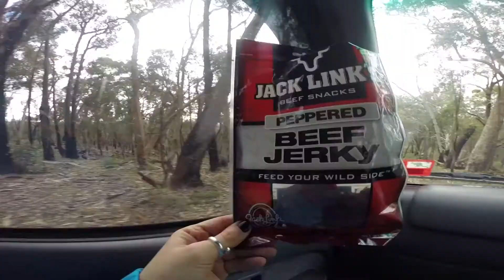Pyrenees Ranges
A day at the Pyrenees Ranges, trying out Josh's new jimny.